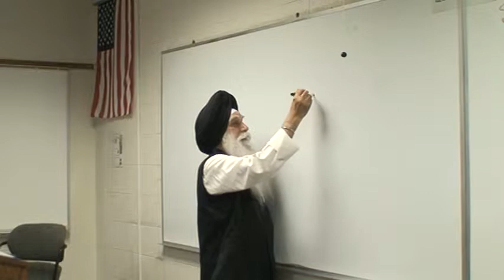Guru Nanak ji founder of Cosmic Faith 1